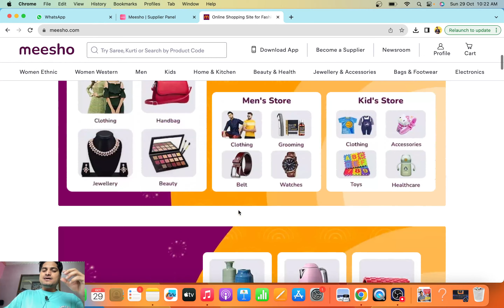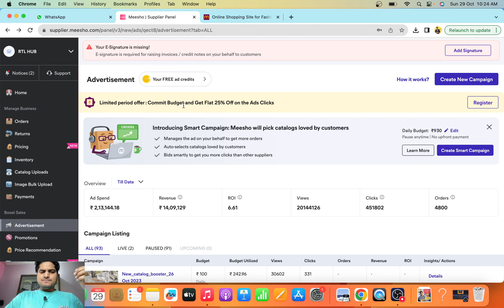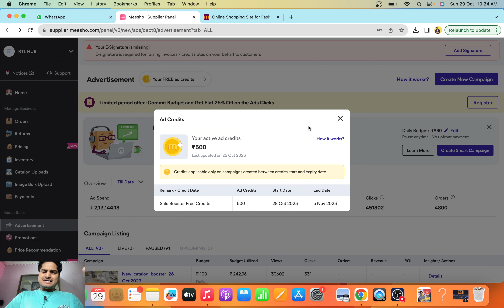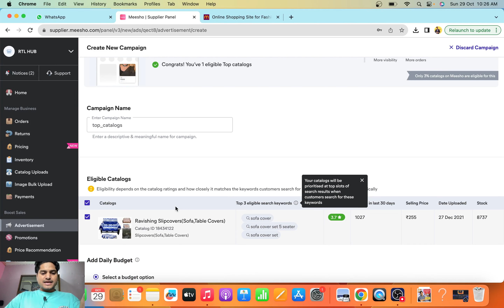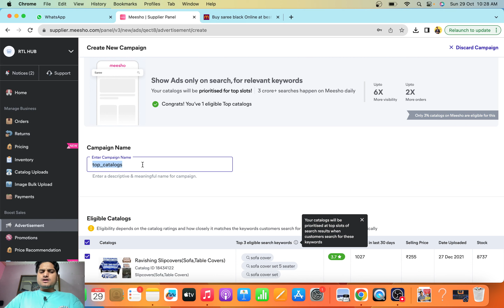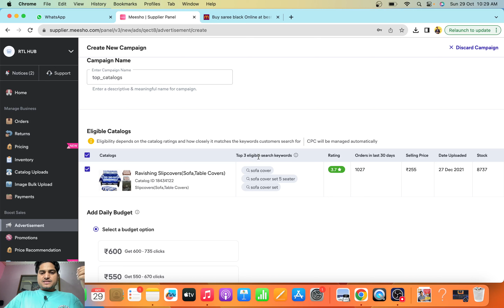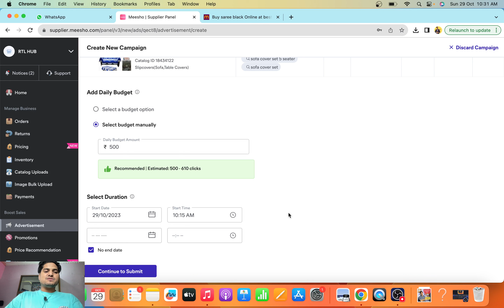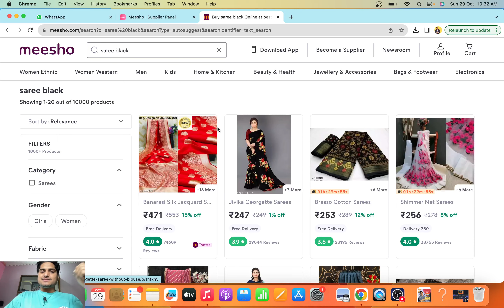MEESHO Ads Top Catalog Campaign For Keywords Targeting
Meesho has 3cr+ searches daily on its buyer portal. When a buyer comes to the Meesho portal he searches for the product he wants using the search keywords.

In this order Meesho has introduced a new option of keywords targeting for suppliers using top catalog campaigns in Meesho advertisements.

Earlier Flipkart and amazon had this option of targeting the customers using the relevant keywords, now followed by Meesho. A supplier now can run ads on their eligible catalog and target the relevant keywords so that the customer finds your product on the top of search page results.

This new update on Meesho advertising can help new and old suppliers to boost your visibility by 6x and sales by 2x on the Meesho marketplace.

ios user (use org code- rmlbq)

👉Onboarding Services.

1. Packaging material for meesho
2. packaging material for flipkart (OPEN THIS LINK WHEN YOU ARE LOG INTO UR FK ACC)
3. packaging material for amazon
4. Thermal printer
5. Normal printer
6. Void tape
7. Laptop (low budget)
8. Photography setup(small)
9. Photography setup (large)
10. Barcode printer & scanner